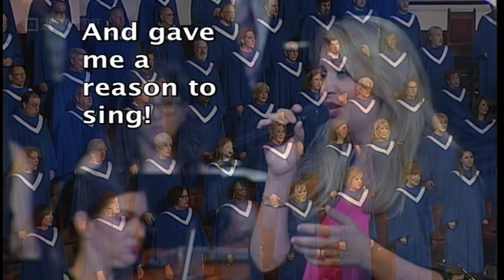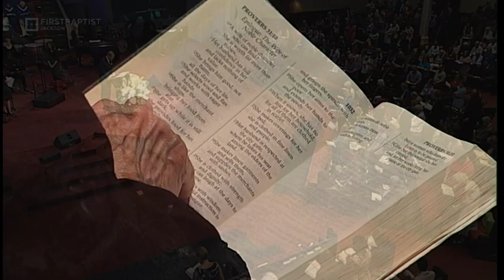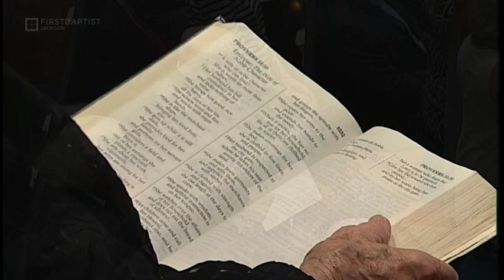May 13, 2018 Morning Worship